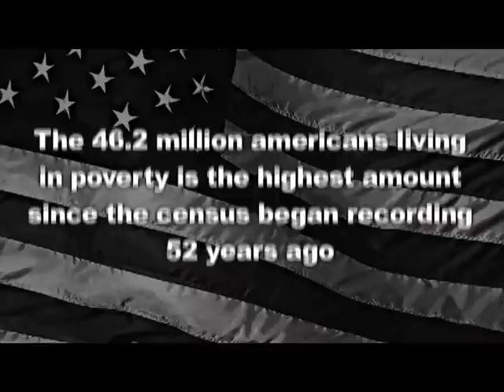DANNY FROM SOBRANTE INTERVIEW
Danny from sobrante is from east oakland ca one of the newest artist from the east bay,
this is an short segment about were danny is from and the music & video